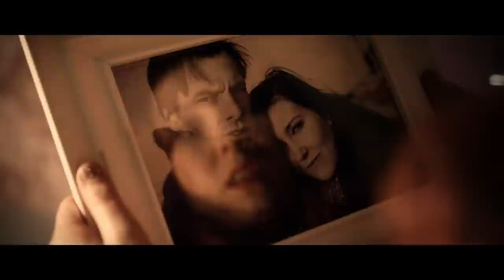UMK15 // SIRU: “Mustelmat”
Uuden Musiikin Kilpailu 2015 alkaa 7.2. ja huipentuu Finaaliin 28.2. Voittaja edustaa Suomea Wienin Euroviisuissa toukokuussa 2015.

Siru osallistuu Uuden Musiikin Kilpailuun 2015 kappaleella Mustelmat.
Säv. Ilkka Wirtanen, Kari Haapala, Siru, San. Ilkka Wirtanen, Kari Haapala.